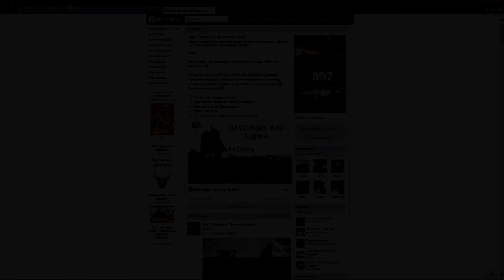Dayz Standalone / Соло Выживание 0.57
Выживаем на просторах Чернорусии в игре Dayz Standalone. Ведем войну в игре Dayz SA с дюперами, читерами, текстурщиками, а так же пвп и бои в городах с бандитами в Березино, Электрозаводске (Электро) и Черногорске.

По поводу рекламы обращаться туда же.